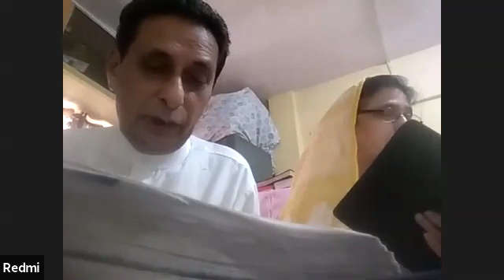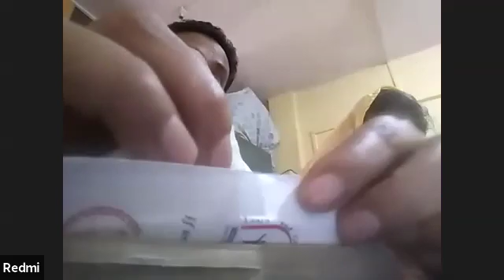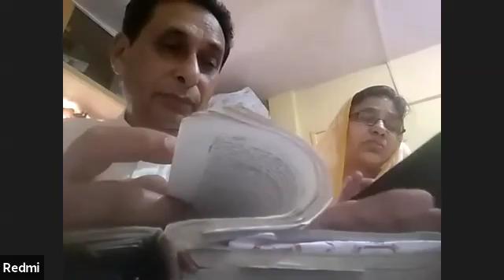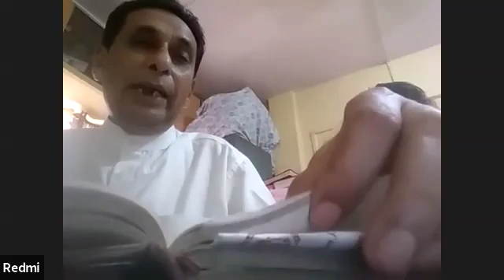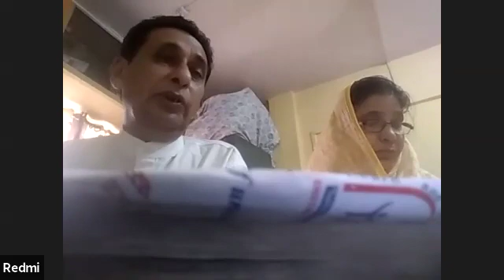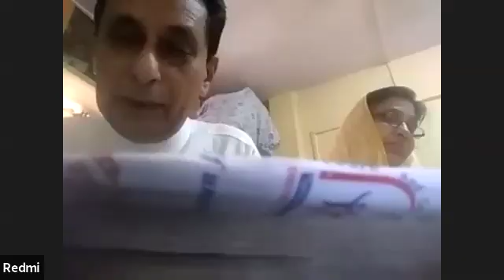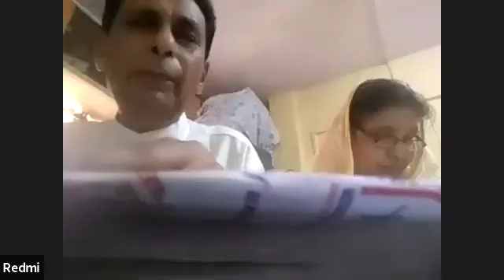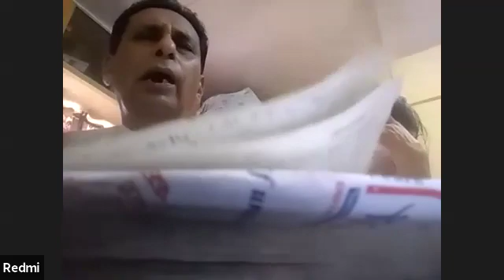April 12 2020 Msg By Rev AbrahamGeorge